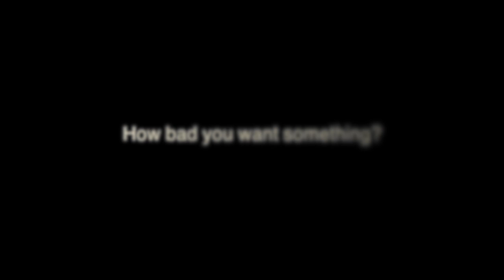How bad you want it?